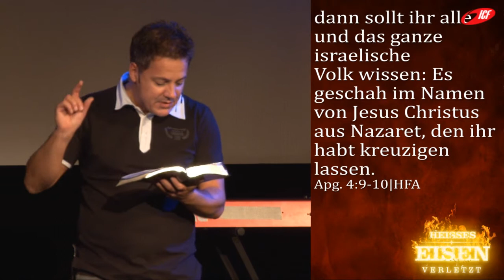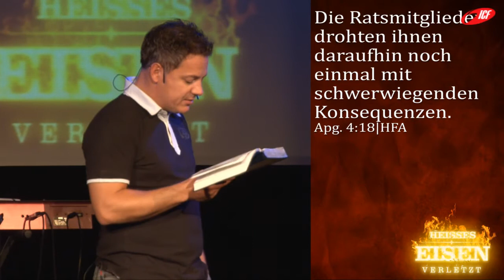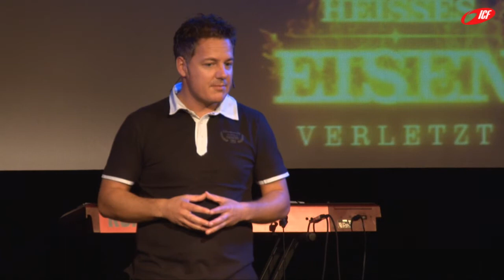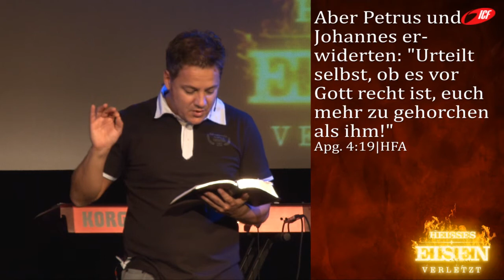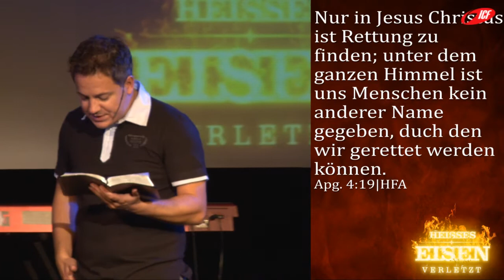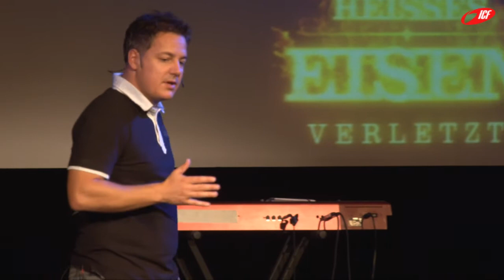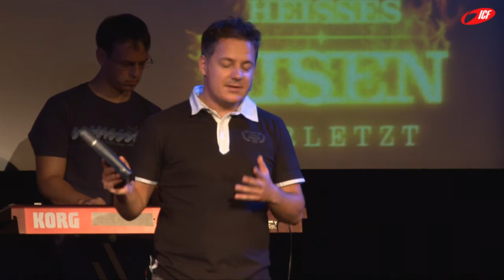Verletzt durch Verfolgung (ICF München Videopodcast)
Eine Predigt aus der Serie »Heisses Eisen« mit Phil Sternbauer vom 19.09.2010

SERIENBESCHREIBUNG
»Heiße Eisen sind dafür bekannt, dass man davon lieber die Finger lässt, denn sie sind wirklich gefährlich. Außerdem kann man mit heißen Eisen jemanden oder etwas markieren und zwar für immer. Kann es sein, dass du dich manchmal so fühlst als würden dich Verletzungen markieren? Weil sie dich lähmen, bewegungsunfähig machen oder deine Freiheit einschränken? In den Celebrations werden wir uns diesem Thema stellen. Jesus sagt in der Bibel, dass er Menschen, die verletzt sind, heilen möchte. Möchtest du das erleben? Eine Serie, die dein Leben verändern wird. Komm vorbei, lass dich darauf ein und erlebe das Wunder.«